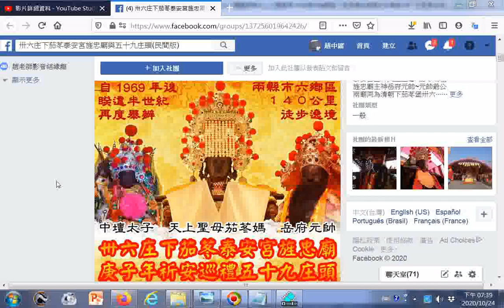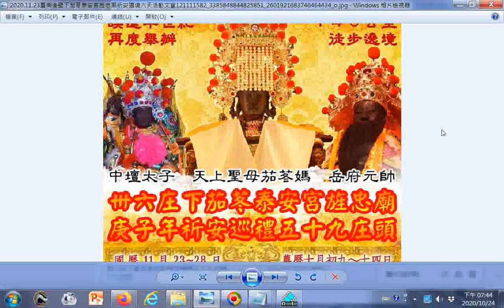2020.11.23臺南後壁下茄苳#泰安宮旌忠廟祈安#遶境六天活動文宣(含遶境路線圖)+music風雲際會..._2005神源山莊義和聖堂國樂團演奏由姜慧瑜老師指揮_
相關影片網址: VID_20201010道壇文物藝術品巡禮欣賞、過七星橋消災儀式_在臺南後壁#泰安宮建醮大典拍攝
推薦影片：20201017蔡英文總統與道親前賢們合照_白陽聖廟(一貫道祖師紀念館)落成典禮及祭天大典，聖廟有供奉白陽三聖--金公祖師、天然恩師、中華聖母金身及31位來臺開荒第一代前人輩聖像，網址